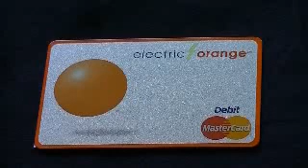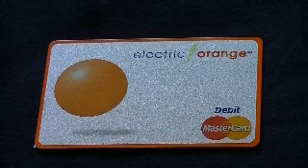Make an EASY $50 through Electric Orange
Make an EASY $50 through Electric Orange / ING Direct!  Completely legit.